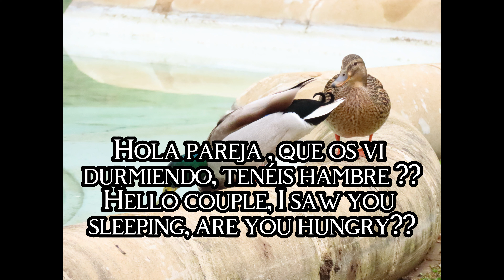Pareja en la fuente/couple in the fountain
Miniatura del esposo rechazando un peligro , una amiga que para ellos es una amenaza
Miniature of the husband rejecting a danger, a friend who is a threat to them